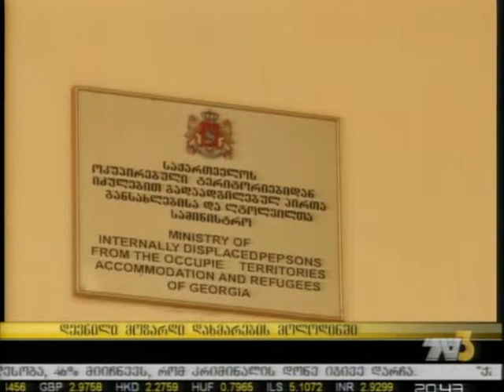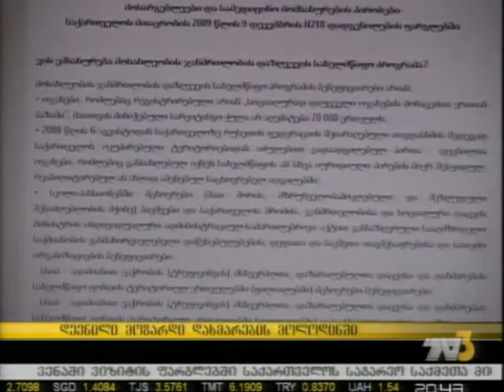დევნილი მოზარდი დახმარების მოლოდინში